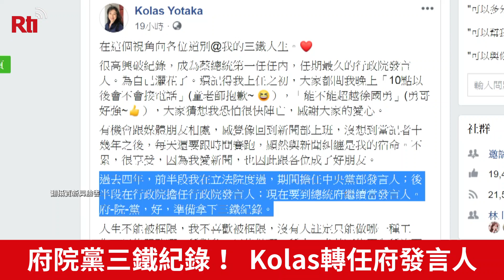府院黨三鐵紀錄！ Kolas轉任府發言人【央廣新聞】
520前包括總統府、行政院都分別公布的新人事，包括Kolas Yotaka轉任總統府發言人，歷經過民進黨、行政院，現在到府，她在臉書，說自己拿下三鐵紀錄，至於政院人事，兩位幕僚黃致達將接下政委、丁怡銘將成為政院發言人，而19日下午，行政院也將舉行記者會，宣告蘇內閣人事底定。